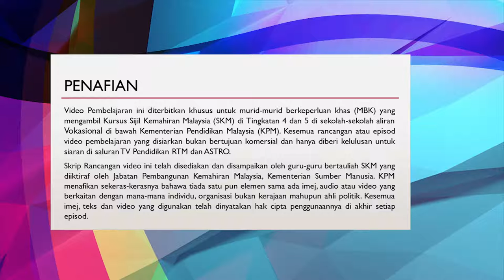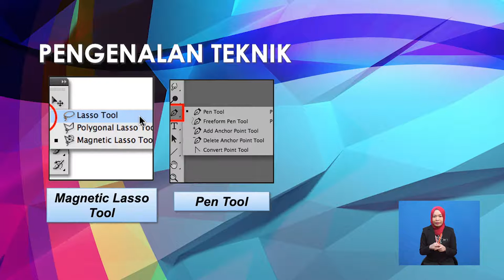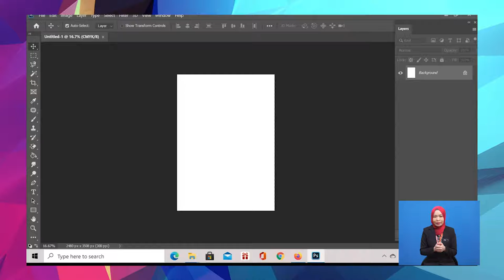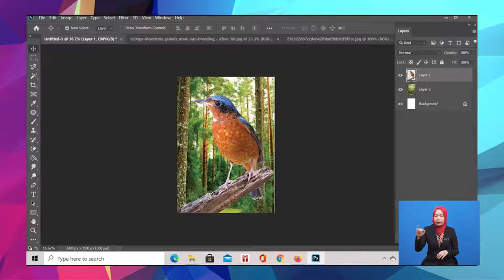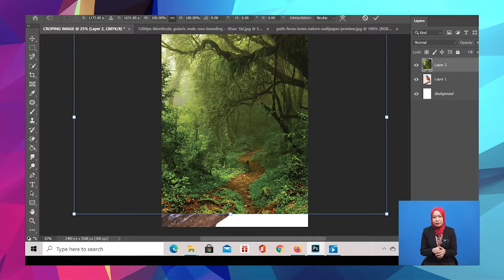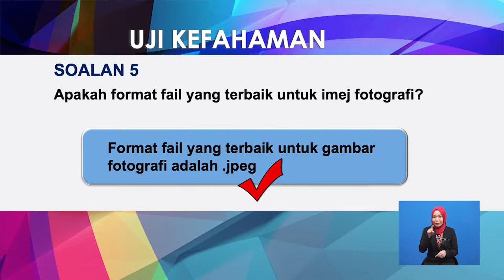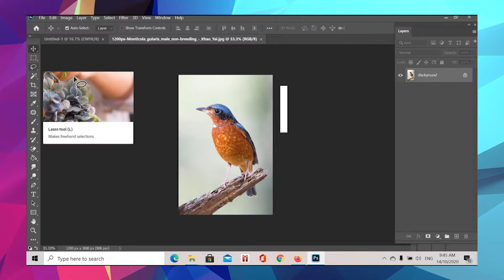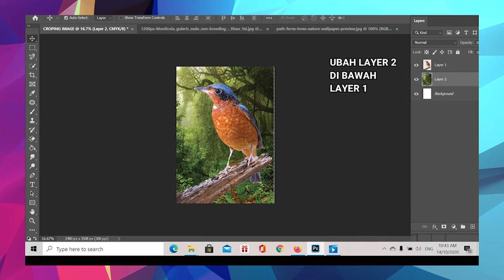Tingkatan 5 | Pendidikan Khas Vokasional | Desktop Publishing | Memotong Imej Digital | R579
Rancangan ini menerangkan cara-cara dan langkah kerja yang betul mengedit dan memotong imej digital dalam desktop publishing